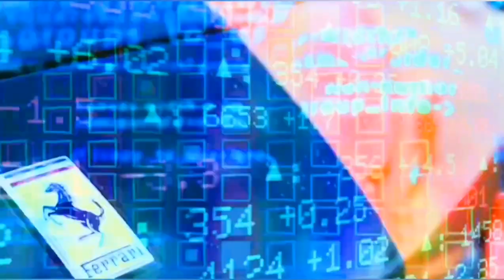Young Dolph, Key Glock - Cutthroat Committee. (Remix) New Music 2023.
Young Dolph, Key Glock - Cutthroat Committee.

•💨💨 FT. youngdolphtypebeat # 🐬🐬